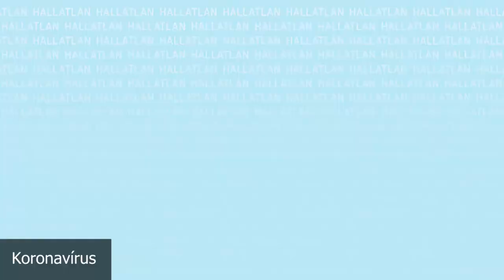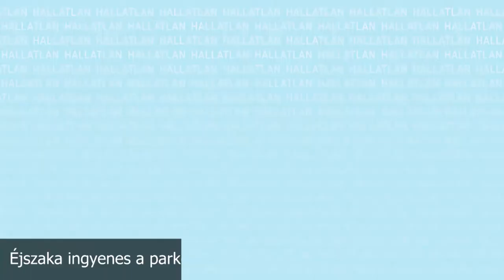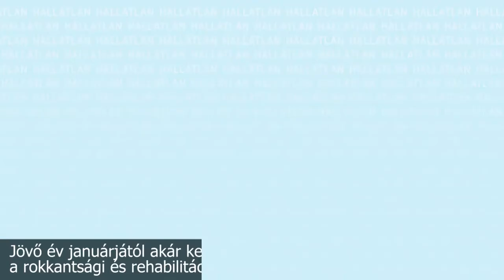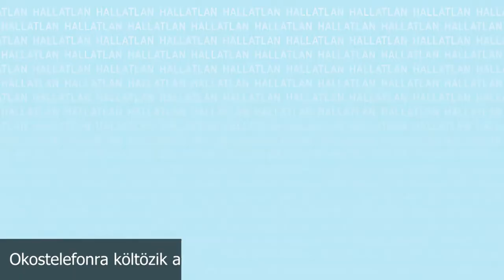Ez történt a héten - 2020. november 16-22.